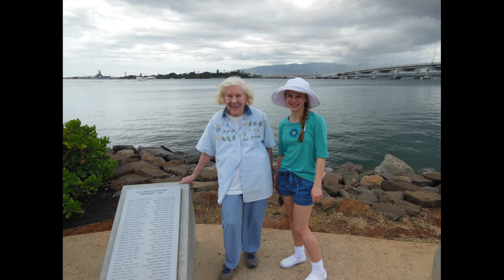Jane Grabiak Funeral Video